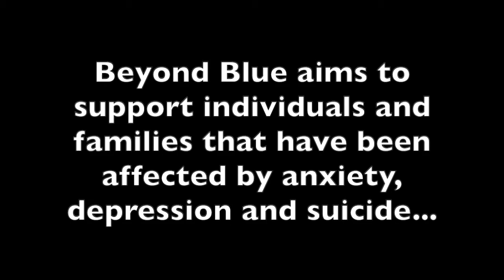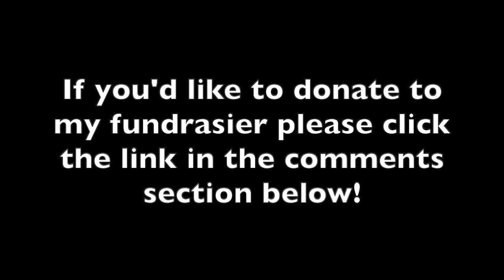Before You Go Cover By Mackenzie Maughan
Hi everyone! I hope you are all staying safe, healthy and hopeful during this hard and uncertain time!

Lewis Capaldi wrote this song for his aunt who unfortunately took her own life...  Last month I ran 10k a day to raise money for Beyond Blue (310km in total) so far we've raised $1,627.88!! Beyond Blue is an Australian mental health and wellbeing support organisation. They provide support programs to address issues related to depression, suicide, anxiety disorders and other related mental illnesses

About 3,000 people die by suicide in Australia each year, and experts believe that suicide rates will continue to rise due to the economic and social impacts of the coronavirus pandemic. In addition to this, calls to Lifeline are up by 25 per cent on last year, and Beyond Blue has seen a 40 per cent leap in calls since before the pandemic.

Since COVID-19 we have lost over 400 people in Victoria to suicide this year, and did you know that "the predicted increase of suicides is 25% each year for the next 5 years"? which amounts to a devastating "750 extra deaths by suicide a year"?